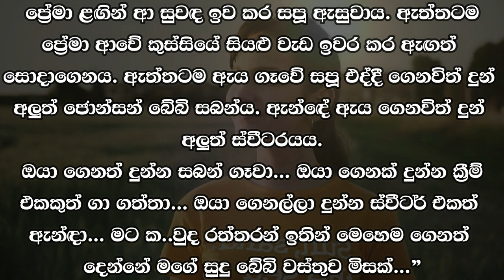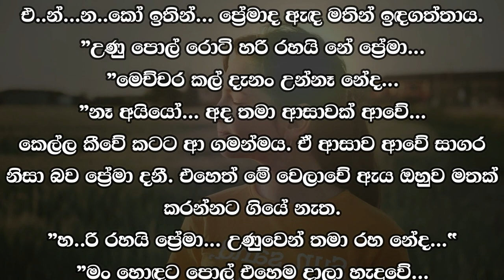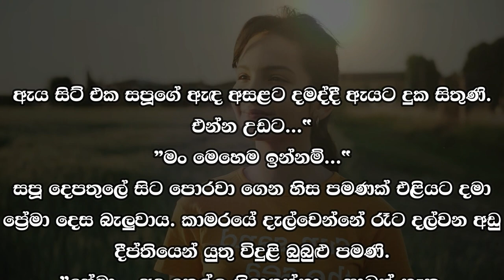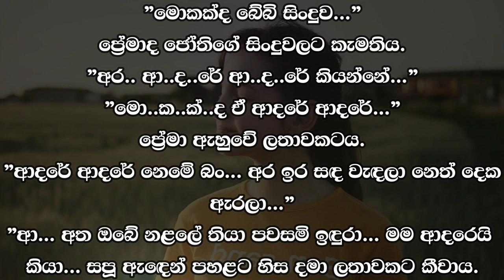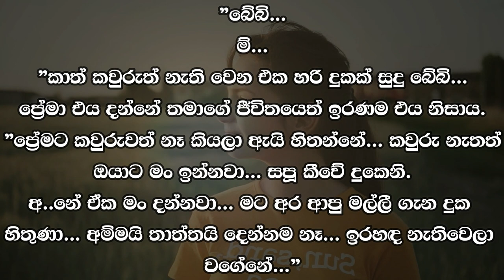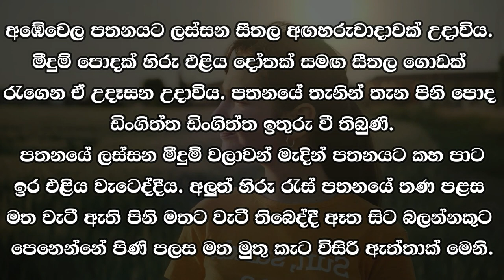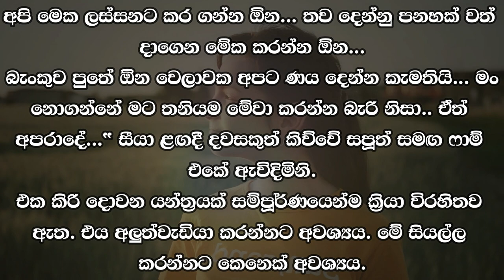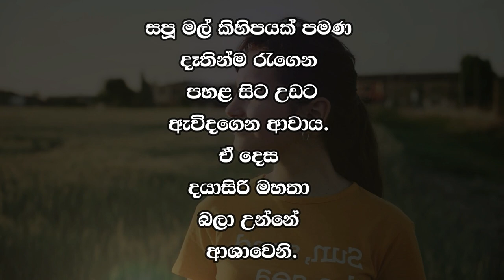😊 සපු - Sapu 13 😊 | ”එතන හිටියේ මහ වල් කොල්ලෙක්... | VishwaNovels | Sinhala Novels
කතාවෙන් බිඳක්: ”එතන ලස්සන සනීප පෑන්ටිස් වගයක් තිබ්බා... මං හිතුවේ ඔයාටත් එක්කම ගන්න...
"ආ...”
”එතන හිටියේ මහ වල් කොල්ලෙක්... පෑන්ටි අල්ලද්දී ඌ මගේ මෙහේ බලනවා... මං දාලා ආවා...
"අනේ... දවසක යන්කෝ මාත් එක්ක...
හවසක ටවුමට යන්නට ප්‍රේමාටද ආසය.

A bit of the story: "There were some nice healthy panties there... I thought I'd take them with you...
"Ah..."
"There was a very wild boy... he was looking at me while holding my panty... I left...
"Oh... come with me one day...
Prema also likes to go to the town in the evening.

Time Codes
0:00 - Intro
0:02 - Love Story
11:44 - End